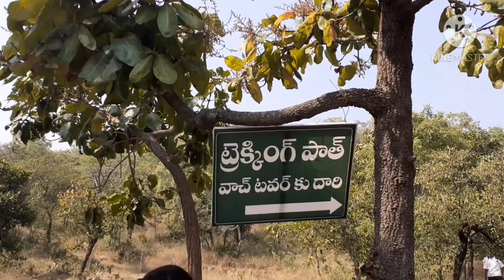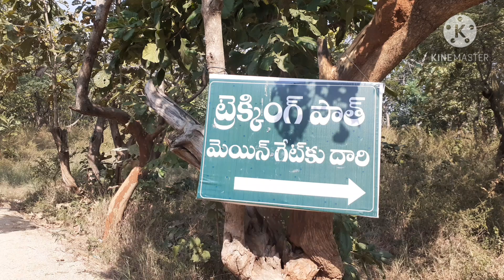outing vlog//నర్సాపూర్ ఫారెస్ట్ లో snehithula vantillu వారి వన భోజనాల సందడి//picnic option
outing  vlog//snehithula vantillu